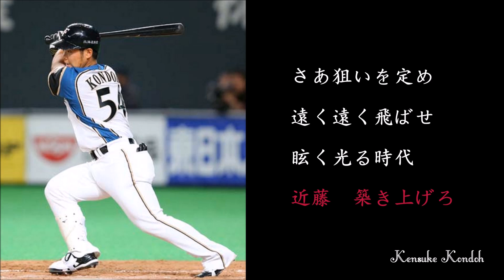【アレンジ】北海道日本ハムファイターズ #54 近藤健介 新応援歌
2014後半戦新曲。
ハムらしい曲だと思います